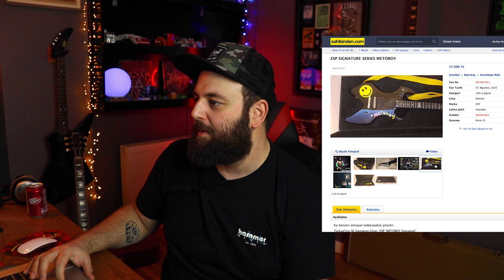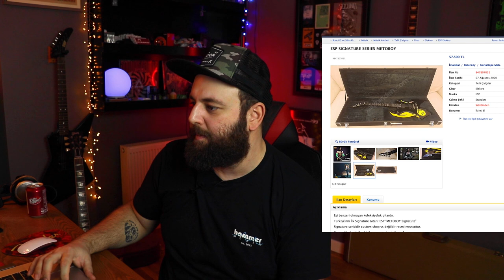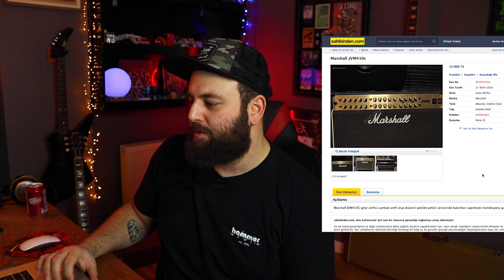PAZAR MUHABBETİ #1 - KEREM ÖZYEĞEN'İN GİTARLARI, HAKAN ÖZOĞUZ, PENTAGRAM, ESP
Beni instagram'dan takip edin. @serhatsevinc0703

00:00 - Intro
01:11 - Kerem Özyeğen
06:44 - Harun Tekin
08:13 - Hakan Özoğuz
09:34 - Pentagram
09:56 - Ekipman İlanları
15:40 - Outro